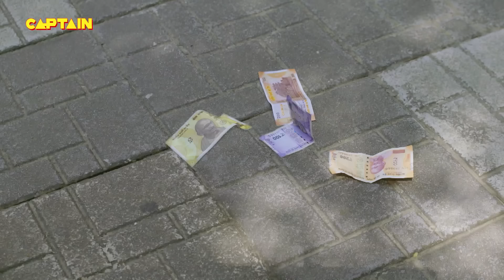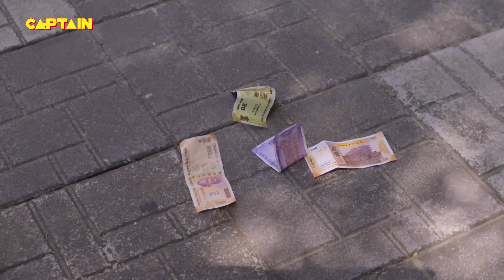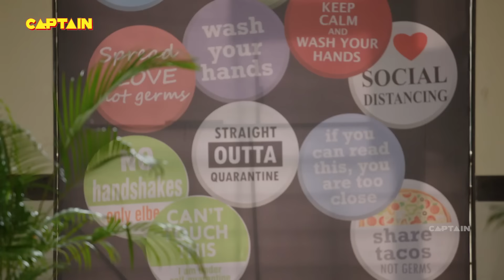कौन है बालवीर की असली मां | Baalveer Returns | Ep 192 | Full Episode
Episode. 192